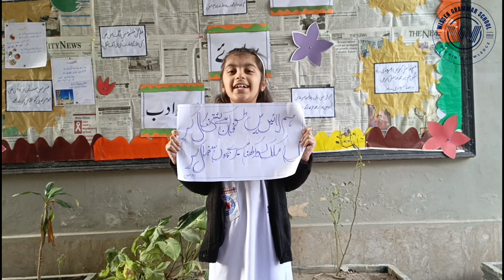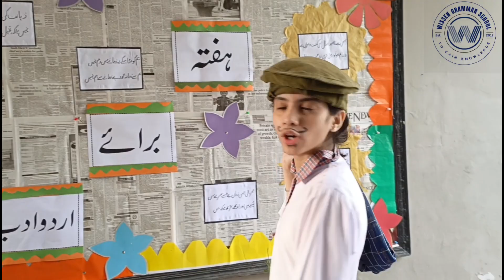Urdu Language Week | اردو ادب | WGS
اردو ادب کے ہر حرف میں فرہاد ہے، ہر کتاب میں کہانی ہے، اور ہر شاعری میں جذبات کی لہریں ہیں۔ اس اردو ادب کے ہفتے میں، ہم اُس بے مثال ورثے کو یاد کرتے ہیں جو ہمیں میرے زبان کی زمین سے گہرائیوں تک لے جاتا ہے۔ یہ وہ ورثہ ہے جو تاریخ، فرہنگ، اور انسانیت کی میراث ہے۔ اردو ادب کے جذبات، خیالات اور قدرتی ہنر کو سلام، اور اُن شاعروں، ناول نگاروں، اور ادیباؤں کو تحسین جو نے اپنے الفاظ سے دلوں کو چھوا، روحوں کو ہلا دیا، اور فکری ہوا کو بدل دیا۔ ہماری محبت اور عزت اُن سب کے ساتھ ہے جو اُس عظیم میراث کو ہمارے سامنے لایے، جو اردو زبان اور ادب کی شان ہے۔✨❤
سکول انتضامیہ کی طرف سے ہفتہ برائے اردو ادب کا انعقاد کیا جا گیا جو کہ جمعہ ۲۴ نومبر ۲۰۲۳ سے شروع ہو کر ۳۰ نومبر ۲۰۲۳ تک تھا۔
اساتذہ کے زیرِ نگرانی میں مختلف سرگرمیوں کا اہتمام کیا  گیا۔